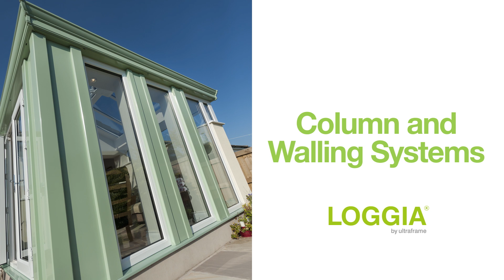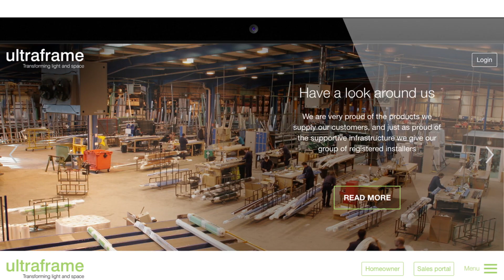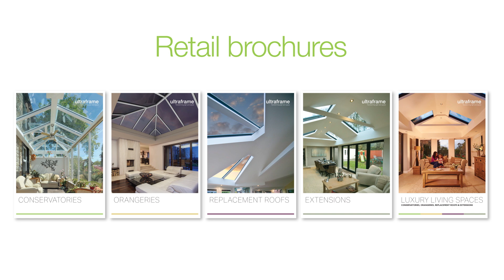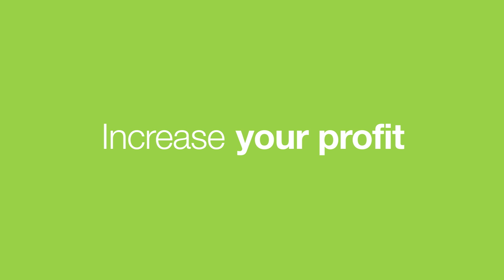Ultraframe Trade Support | Ultraframe Conservatories, Conservatory Roofs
Ultraframe offers a wide range of support from marketing materials, technical support, site support and much more.